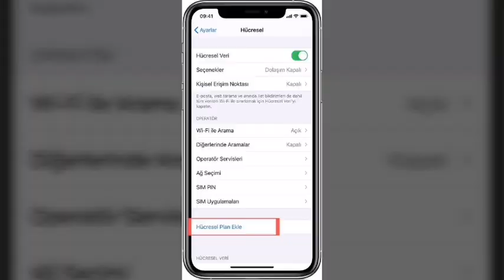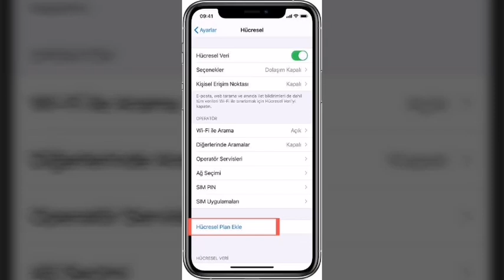E-SİM HÜCRESEL PLAN EKLE SORUNU (%100 ÇÖZÜM)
E-SİM HÜCRESEL PLAN EKLE SORUNU
HÜCRESEL PLAN NASIL EKLENİR ?
İPHONE HÜCRESEL PLAN SORUNU
HÜCRESEL PLAN NEDİR
HÜCRESEL PLAN PROBLEMİ
E-SİM PROBLEM ?
E-SİM NASIL EKLENİR ?
E-SİM NASIL ÇALIŞIR ?
VODAFONE E-SİM NASIL EKLENİR
TURKCELL E-SİM NASIL EKLENİR
TÜRKTELEKOM E-SİM NASIL EKLENİR
E-SİM PROBLEMLERİ